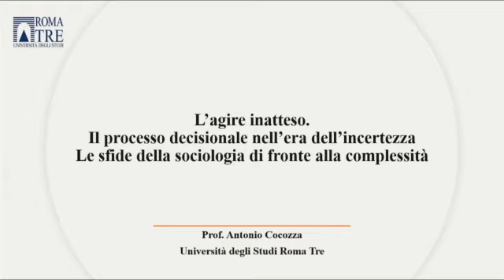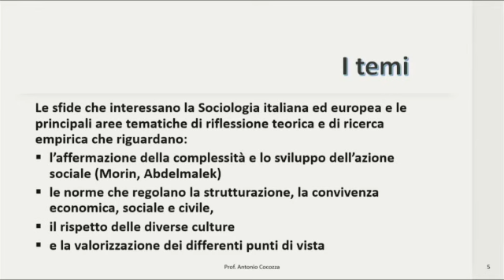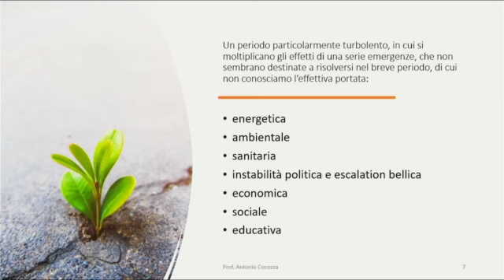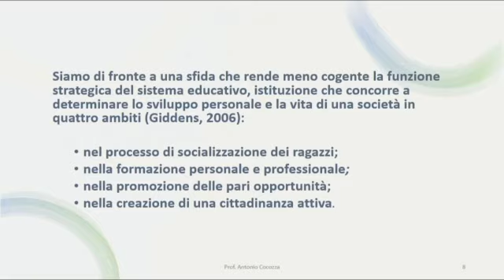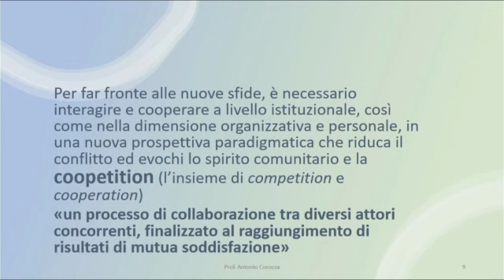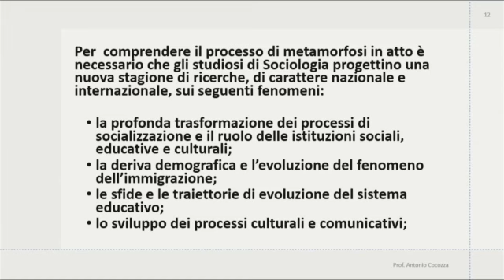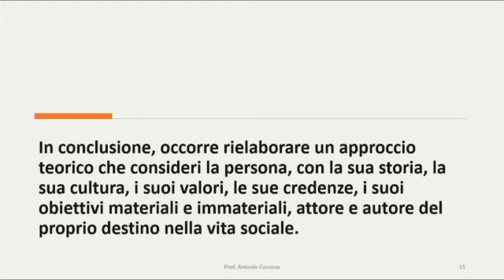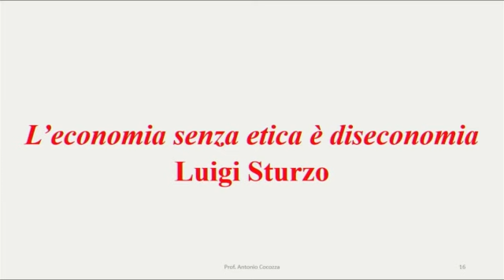ASIS - Alta Scuola Internazionale di Sociologia 2023/11/09 Prof. A. Cocozza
L'agire inatteso. Il processo decisionale nell'era dell'incertezza. Le sfide della sociologia di fronte alla complessità.